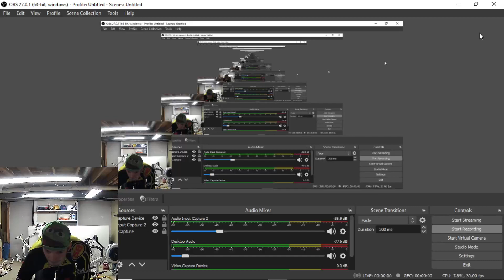ODZ Espresso Figure 8 - No Steering